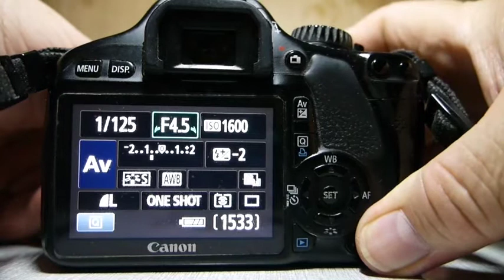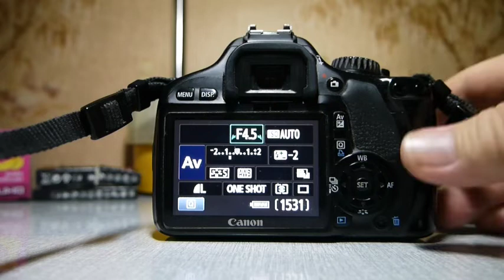New 35 105 +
Обзор объектива Canon EF 35-105 mm 1:3.5-4.5